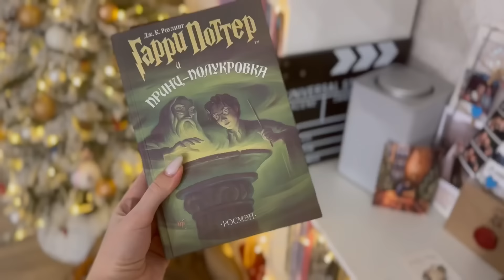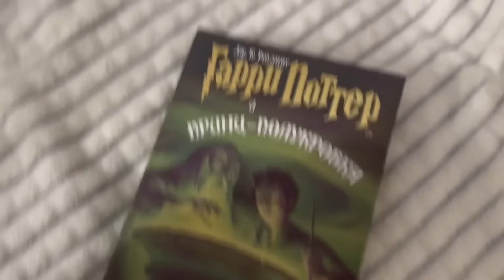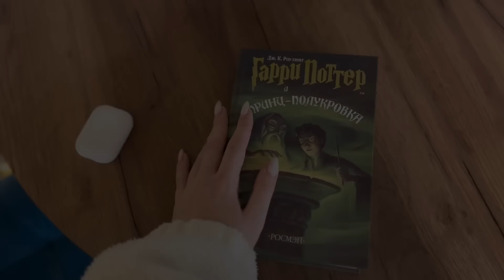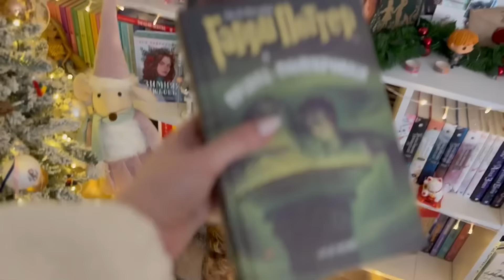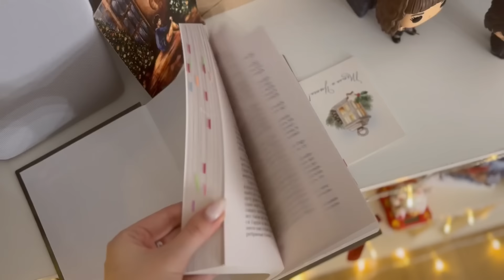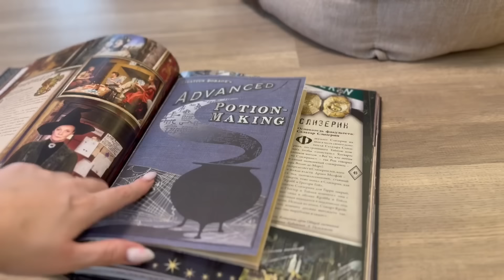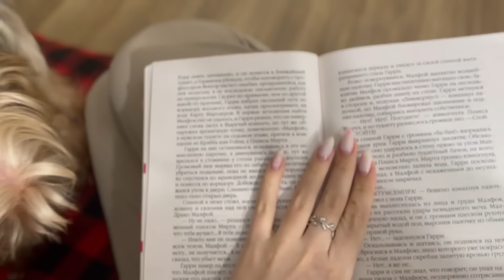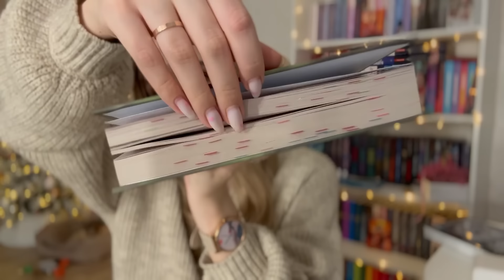ЭТА КНИГА РАЗБИЛА МНЕ СЕРДЦЕ 💔 МАРАФОН ЧТЕНИЯ 📚 ГАРРИ ПОТТЕР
🧙‍♂️✨ Присоединяйтесь ко мне в волшебном путешествии по страницам шестой книги Джоан Роулинг "Гарри Поттер и Принц-полукровка". В этом видео я делюсь с вами самыми эмоциональными, потрясающими и сердцераздирающими моментами моего марафона чтения. 💔📚

Если вы когда-либо задумывались, стоит ли перечитывать книги о Гарри Поттере, этот видео-марафон - идеальный ответ на ваш вопрос. Вместе мы переживем взлеты и падения, радость и боль, которые приносит эта книга. Погрузимся в мир волшебства, предательства, героизма и любви, который буквально оживает на наших глазах.

Погрузись вместе со мной в ламповый мир книг, любви и эстетики✨. Меня зовут Алина, и вместе со мной у тебя пропадёт вопрос, что почитать? Ведь ответ ждёт тебя на моем канале Алина Book Star @alinabookstar
Я снимаю видео про различные подборки самых интересных книг, начиная от самых грустных до лучших книг для подростков, заканчивая жанром психология, классики и много другого. Также я выпускаю короткие видео формата книжный тик ток!